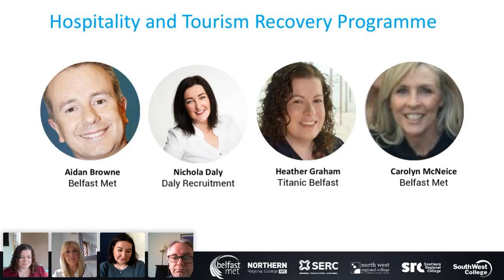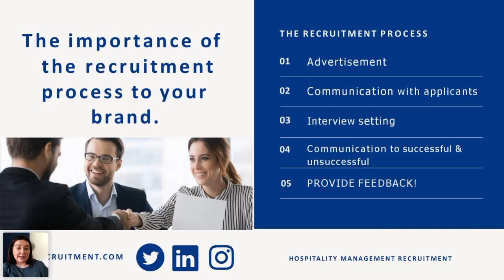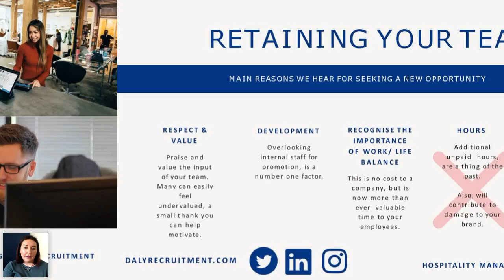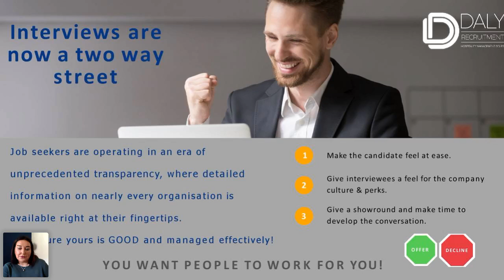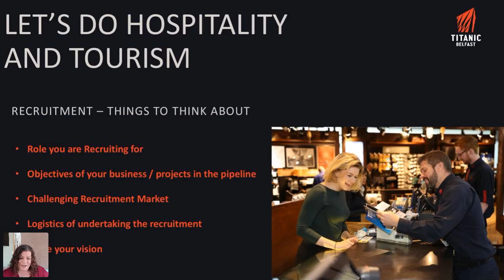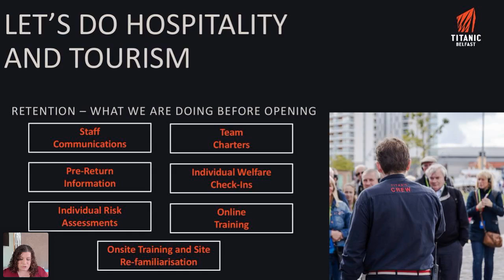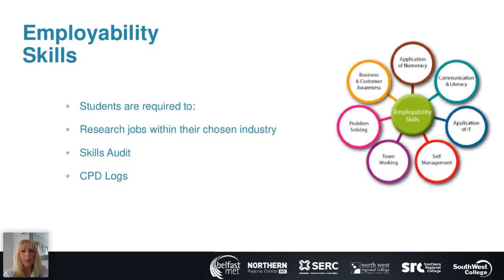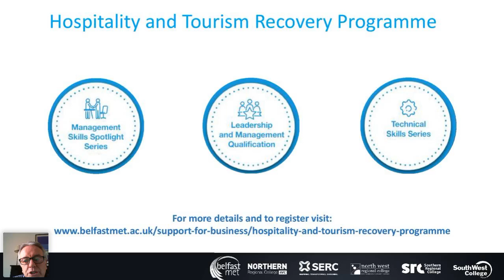Management Skills Spotlight Series - Spotlight on Attraction and Retention of Staff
Nichola Daly, Daly Recruitment, Heather Graham, Titanic Belfast and College tutors discuss the recruitment struggles both pre and post pandemic, as well as potential solutions to attract, recruit and retain new staff in the Hospitality and Tourism sector.

This session was delivered as part of the Hospitality and Tourism Recovery Programme.  As identified by industry representatives, funded by the Department for the Economy (DfE), and delivered in partnership across NI FE Colleges, this free programme has been designed to provide a skills-led approach to supporting managers as they move through the pandemic restrictions into recovery in the year ahead.

Please note - this is a partner event, not delivered by Tourism NI.